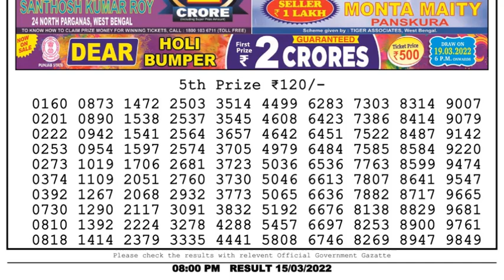Dear Lottery Sambad 8pm today 15.03.22 Nagaland State Lottery Result